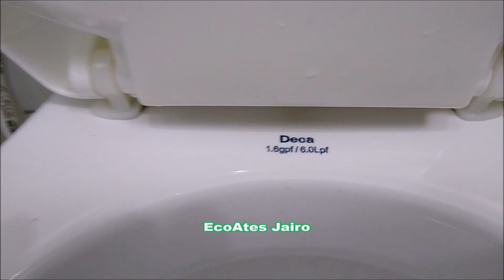ESSE VASO ME CUSTOU POUCOS REAIS! #0273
- Reutilizar - Reciclar - Restaurar e Reduzir -  Gente Muito obrigado por chegar a 50 mil escrito.   Muito Obrigado!!